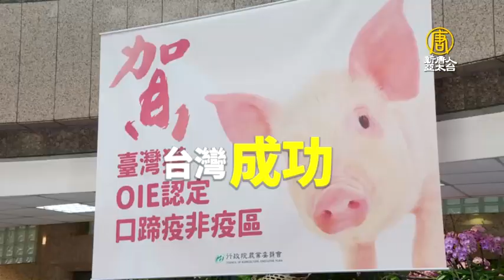口蹄疫除名！台農委會：建立無病家園 台豬銷美、日